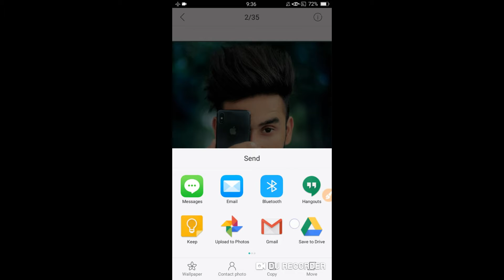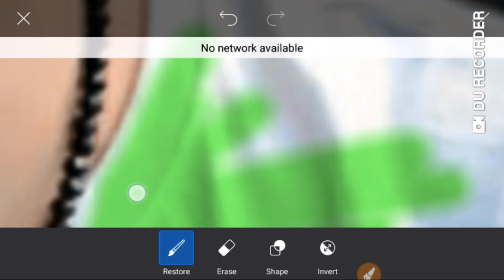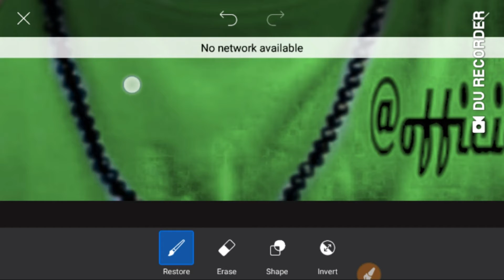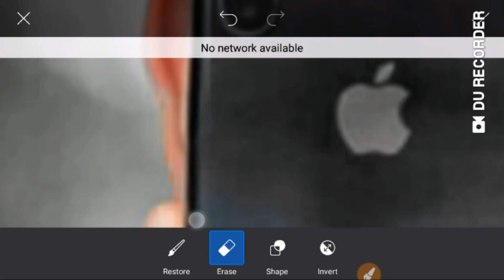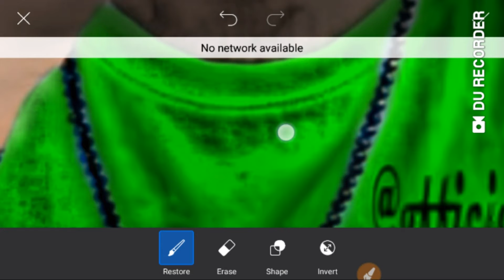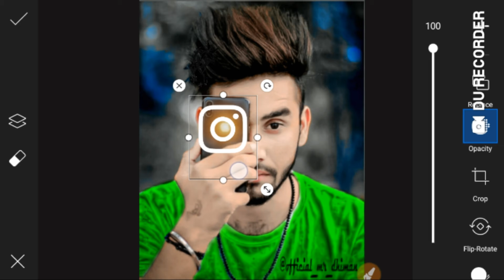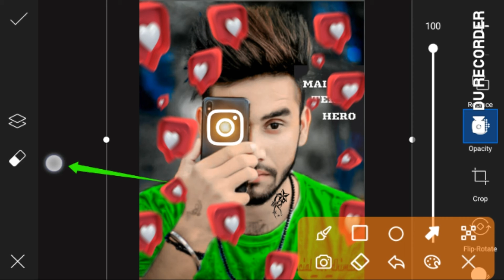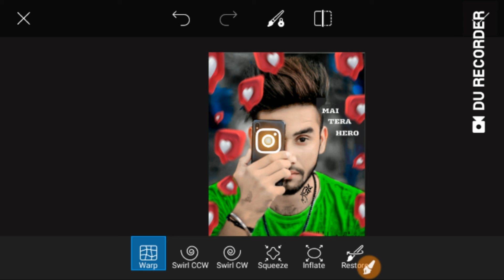Instagram New Viral Cb Photo Editing Tutorial 2021 || Instagram Logo Photo Editing in PicsArtl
Instagram New Viral Cb Photo Editing Tutorial 2021 | Instagram Logo Photo Editing in PicsArt

instagram viral photo editing in picsart
instagram viral photo editing 2021
instagram editing tutorial in picsart
instagram viral cb photo editing
viral instagram photo editing
instagram new viral editing
snapseed photo editing tricks
instagram viral photo editing in snapseed
snapseed photo editing
snapseed editing
snapseed tutorial
picsart editing
picsart photo editing
instagram viral photo editing kaise kare
instagram viral editing kaise kare
lightroom editing
lightroom photo editing
instagram viral editing in lightroom
how to instagram viral editing

Music credit 👇👇👇👇

Song- Sky High Artist- Elektronomia Nightcore Licensed to- AEI (on behalf of NCS); ASCAP, YouTube by - Featherstone Music (publishing), UNIAO BRASILEIRA DE EDITORAS DE MUSICA - UBEM, and 14 Music Rights Societies

cb editing kaise kare | cb photo editing kaise kare | cb photo editing in picsart |b